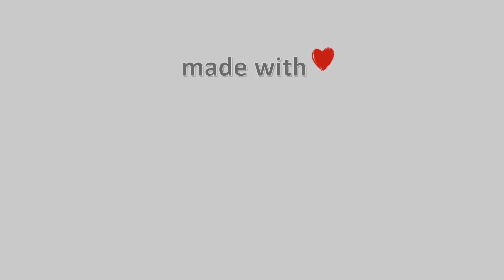05-Δεκεμβρίου-2021, Κάμερα Τουρκοβούνια Αττικής Timelapse, Timelapses.gr